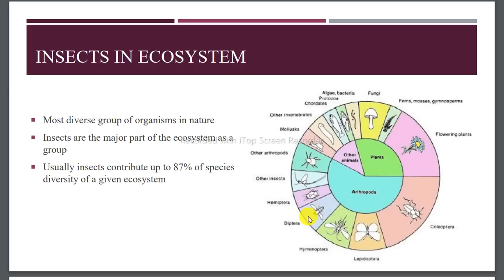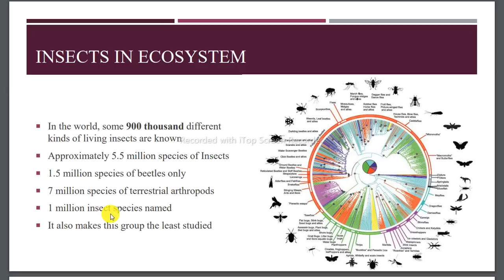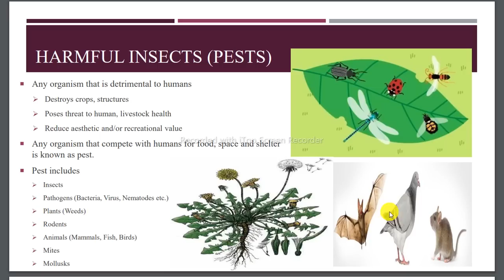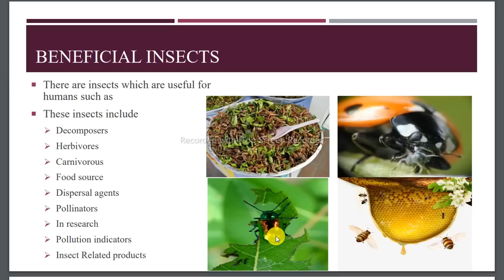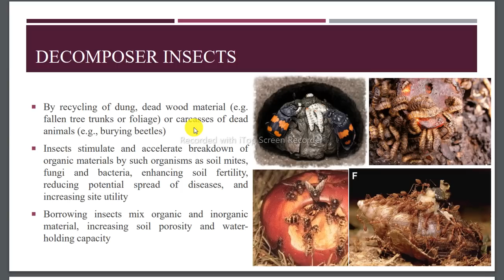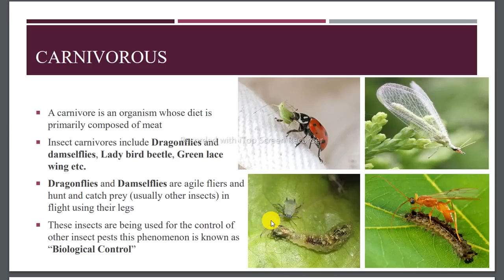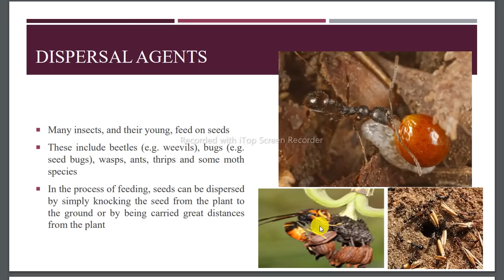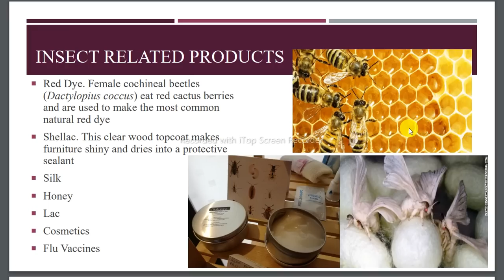Role Of Insects In Ecosystem || Self Sustaining Ecosystem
In this video we study about insects which are usefull for our environment and the insects which are harmfull for our ecosystem

@insects in ecosystem

insects
ecosystem
insects and ecosystems
ecosystems rely on insects to function
ecosystems
jar ecosystem
insect
ecosystem video
digestive system of insects
digestive system in insects
importance of insects
self sustaining ecosystem
insect digestive system
ecosystem disruption
digestive system of insect
smallest insects
insects teaching
insect reproductive system
ecosystem (literature subject)
ecosystem structure and function
scavenging in ecosystems